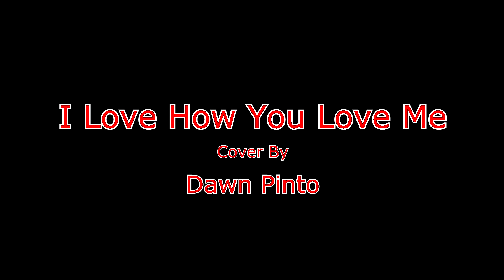I love how you love me cover by Dawn from The Pintos Music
"I Love How You Love Me", cover by Dawn Pinto from The Pintos.

Recorded and mastered at "Digital Dawn Studios", Melbourne Australia.